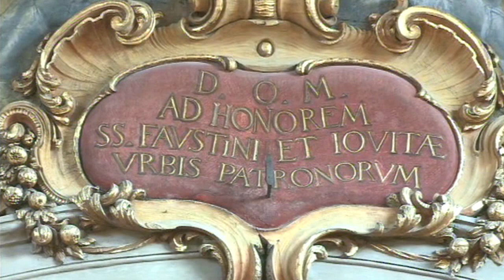15feb21 - Omelia della Solennità dei santi Faustino e Giovita - patroni di Brescia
"La perseveranza ci appare allora come la virtù con la quale si risponde alla sfida della vita quando vi fa irruzione la prova". Questo il tema dell'omelia del vescovo Pierantonio Tremolada per la festività dei Patroni della città e della diocesi. Il Pontificale solenne è stato, come sempre, celebrato nella Basilica cittadina alle presenza delle autorità civili e militari e con il concorso dei fedeli.